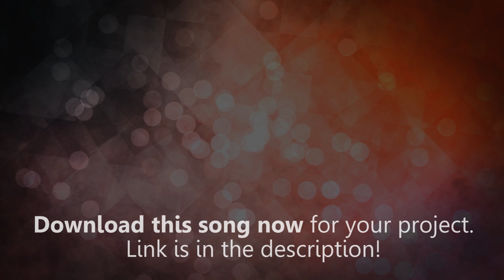Inspiring Stock Music- Download "Voyage Into the Epic Deep" Song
Download the entire high-quality calm instrumental song here now for your video project, direct from Audio Jungle:

Song length: 3:53
What's in the download: 2 files (high-quality wav and mp3 versions of this instrumental music track)

Huge cinematic pads and piano tranquility meet epic texture and crescendos in this piece from the ocean's peaceful abyss. Pristine movement sequences and driving suspense release to soaring climaxes and introspective lulls. Instruments include a treated piano, organic synthesizers, minimalistic driving percussion, and ambience from hundreds of leagues beneath the sea.

Your introspective, oceanic, space, shore, mountain, urban, or countryside sequence will love this track. Great for any season. Multiple builds and releases for constant interest points without distraction. Easily recut to your needs.

Be sure to check out my Audio Jungle portfolio for more great music, here:

Want fully custom background music for video? Let's chat about your project.